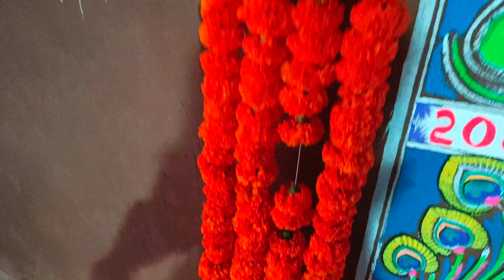याहा मोगी माता दर्शन व्हिडिओ बर्डीपाडा 2023